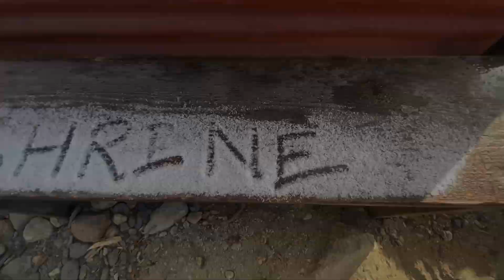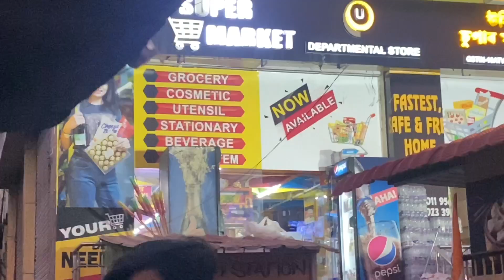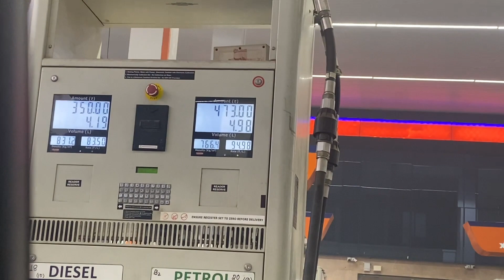Maha Mrityunjay Temple - The World’s Largest Shivling in Nagaon Assam | Kaziranga Ep1 | Shrine Tania